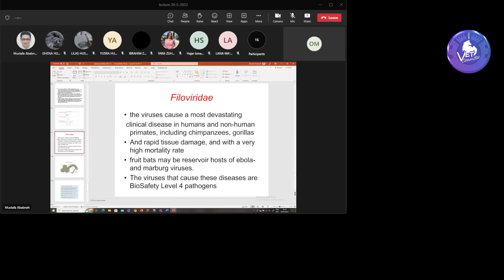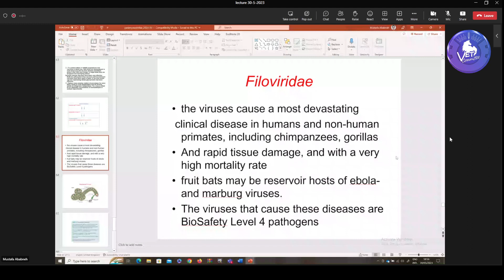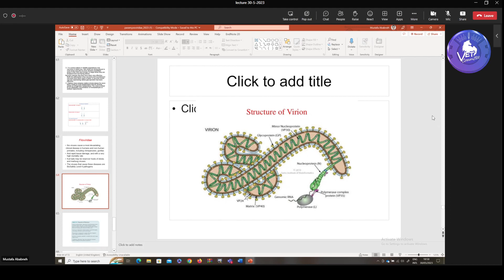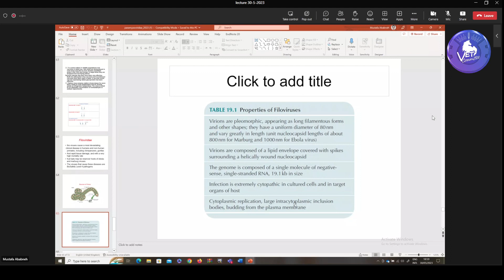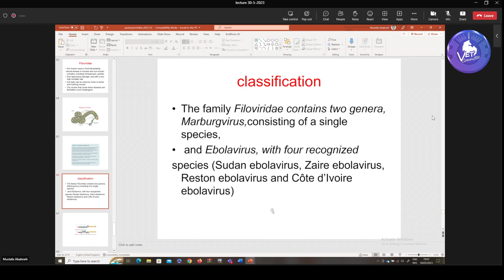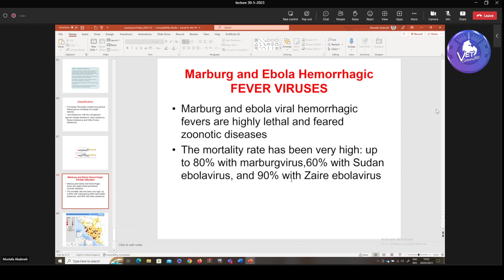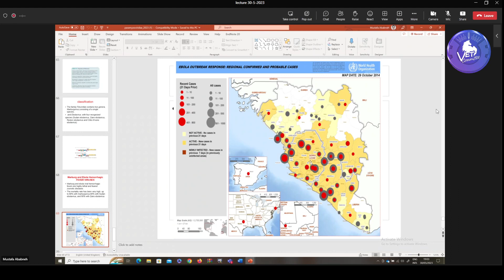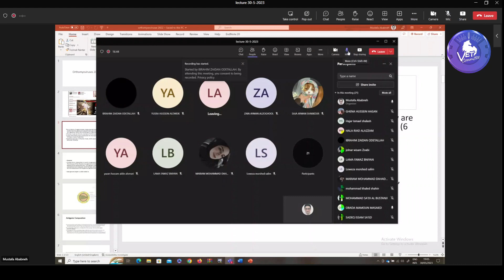Viro (paramyxo P2) + Orthomyxo (s1-3)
Virology Theory Lecture 22
paramyxoviridea (slide 63-72) + Orthomyxoviridea (slide 1-3)
Vet Committee